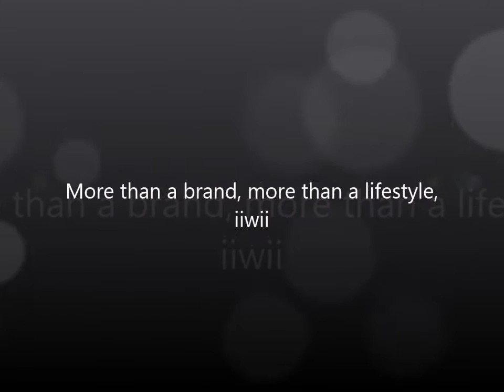iiwii photo promo video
More than a brand, more than a lifestyle. iiwii. A brand based off living a positive lifestyle. Photo promo video, shirts coming soon!